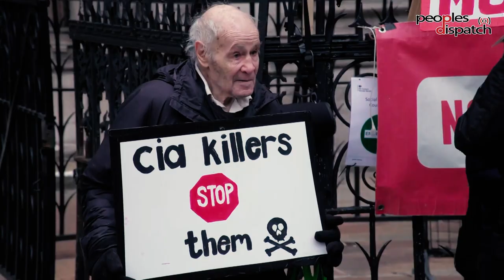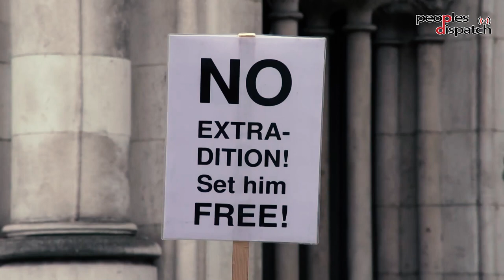Julian Assange will appeal his extradition to US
The UK High Court of Justice has allowed Julian Assange to appeal its verdict allowing his extradition to the US.  Assange’s defence team will now have 14 days to file for permission to appeal at the Supreme Court.